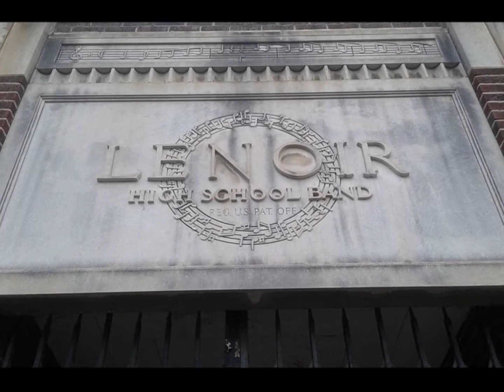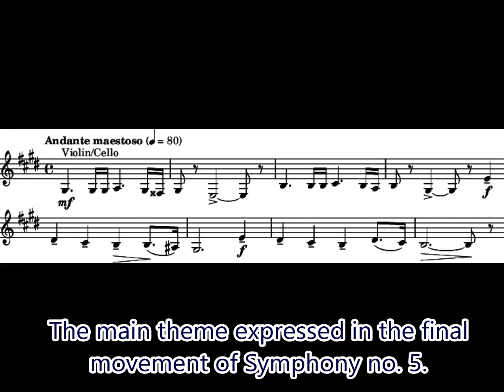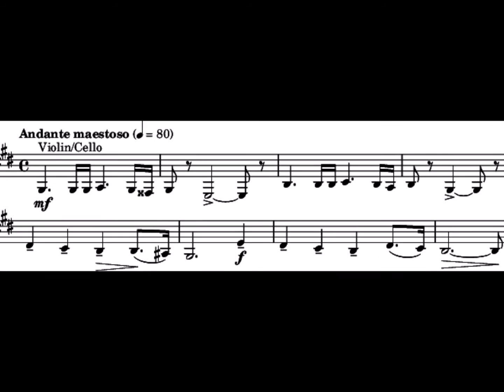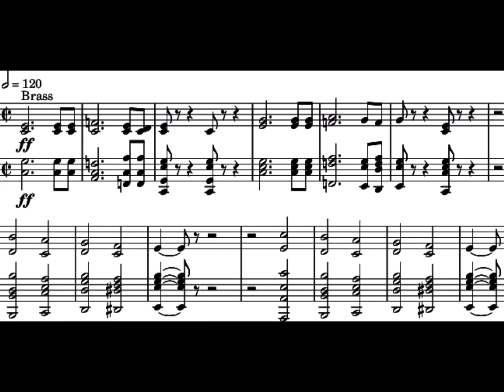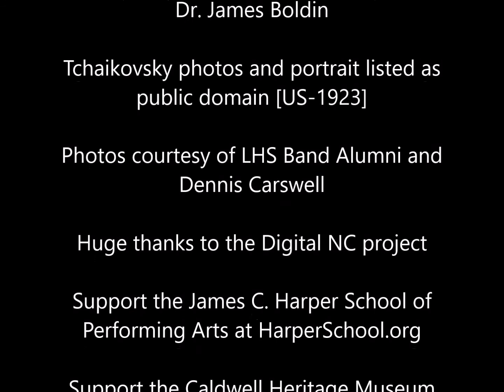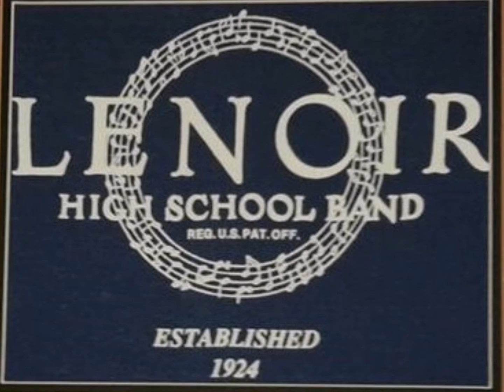Symphony no.5 in E minor, finale (1954) - Lenoir High School Band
By Pyotr Ilyich Tchaikovsky, arranger and publisher unknown. Classic performance by the legendary Lenoir High School Band, directed by Captain James C. Harper.